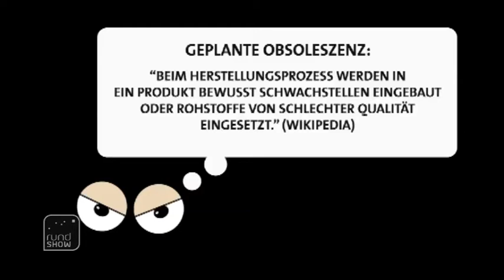rundshow Energiesparlampe - Eine Erfolgsstory des Lobbyismus